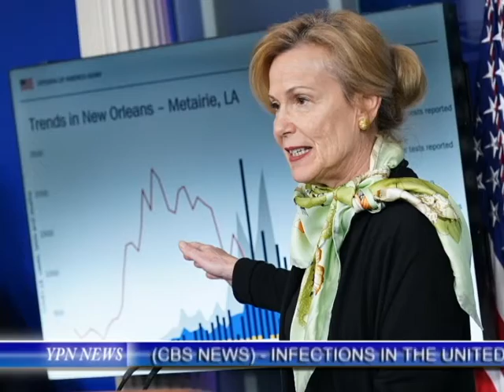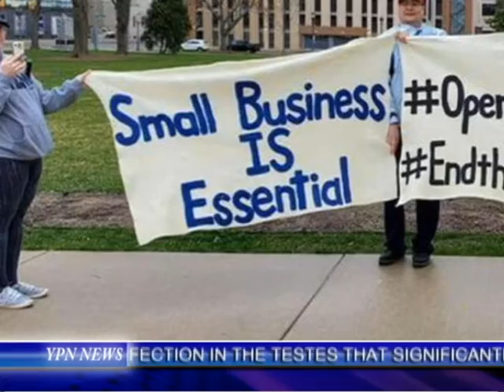YPN News 4-15-2020 PM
City sized swarms of locust
President encourages vigilance in the face of COVID
Government officials believe safety measures working
New Jersey Mayor says a plague has caused a new norm